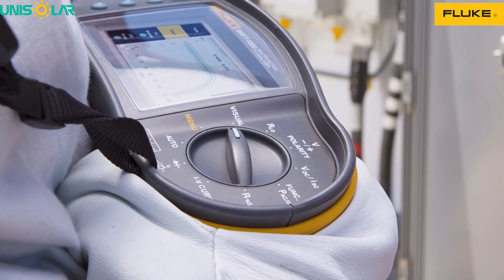Đường cong đặc tuyến I-V Curve là gì trong hệ thống Solar?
Đường cong đặc tuyến I-V Curve (hay còn được gọi là I-V Curve) là biểu đồ biểu diễn mối quan hệ giữa dòng điện (I) và điện áp (V) trên tấm pin năng lượng mặt trời. Đường cong này được tạo ra bằng cách thực hiện các đo lường dòng điện và điện áp ở các điểm khác nhau trên tấm pin khi được chiếu sáng.
Để đo đường cong đặc tuyến I-V Curve chúng ta cần tới Thiết bị đo Fluke SMFT-1000.
Xem clip để biết thêm thông tin chi tiết.
UniSolar - Cung cấp và tư vấn các sản phẩm năng lượng tái tạo hệ gia đình và nhà xưởng.
SĐT: 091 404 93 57